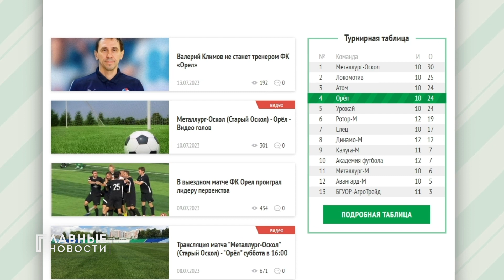Заключительный матч первого тура первенства третьей лиги ФК «Орел» проведет на своем поле.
15 июля наши футболисты встретятся  с соперником из города Лиски Воронежской области.
Команда «Локомотив» - один из лидеров турнирной таблицы. Сейчас «Локомотив» на второй строчке первенства. В активе команды 25 очков. Орлы с 24-мя очками на 4-й позиции.  Матч начнется - в 18.30 на Центральном стадионе. Орлы ждут болельщиков.
Трансляцию матча «Орел» - «Локомотив» будет вести телеканал «Первый Областной».